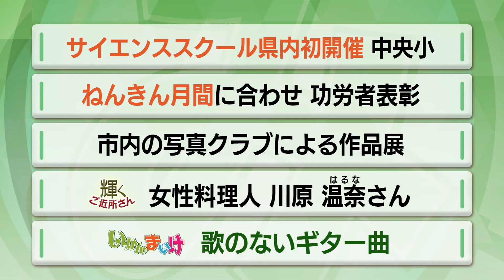ご近所チャンネルみんまいけ 2019年11月23日～11月29日放送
地域に密着した話題をお伝えする「ご近所チャンネルみんまいけ」
地域の話題を求めて番組スタッフが皆さんのところへ伺います！
みんな一緒にみんまいけ～！